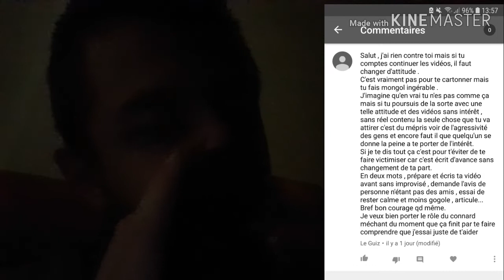ASMR reponse a LE GUIZ😃